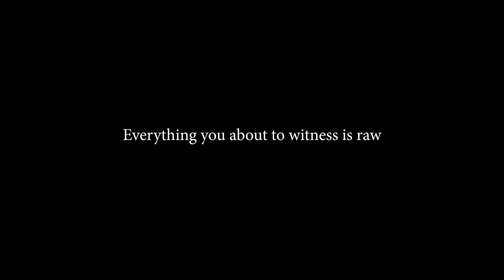SATISFYING Twist-Out On Dreadlocks 😍